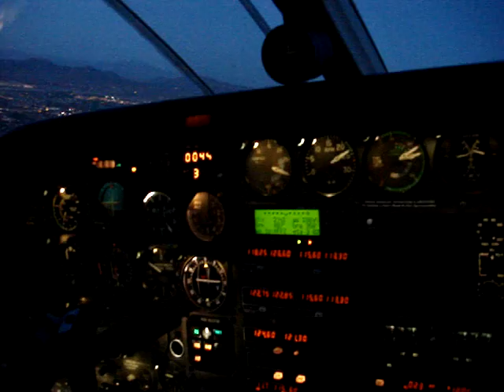Flying through Twighlight into "ink"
.flight through twighlight into "INK"!